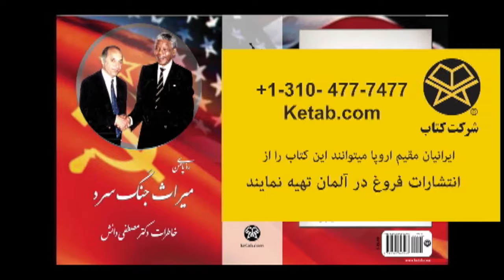نگاهی دیگر با دکتر مصطفی دانش